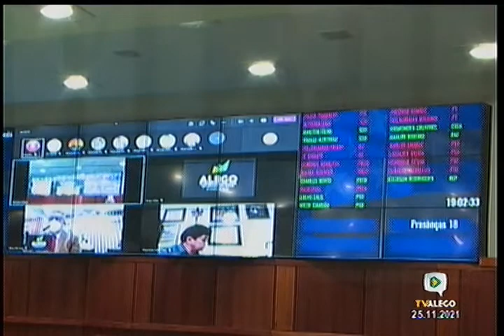Sessões e Comissões - Comissão Mista Alego - 25/11/2021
Reunidos, na noite desta quinta-feira, 25, para encontro da Comissão Mista, os deputados aprovaram, por unanimidade, o projeto de lei que institui em Goiás o programa "Pra ter onde Morar", através de auxílio-moradia. A matéria também autoriza a abertura de crédito especial para a Agência Goiana de Habitação (Agehab).

O texto, proposto pela Governadoria do Estado, tramita no Legislativo sob n° 8864/21. Na comissão, a matéria foi relatada pelo deputado Wilde Cambão (PSD), que assinou favorável à aprovação da matéria. Antes de ser votado, o deputado Karlos Cabral (PDT) pediu vistas do texto, comprometendo a apreciação do mesmo. Contudo, a pedido do deputado líder do Governo, deputado Bruno Peixoto (MDB), o pedetista recuou da decisão, liberando-o, consequentemente, para apreciação dos pares.